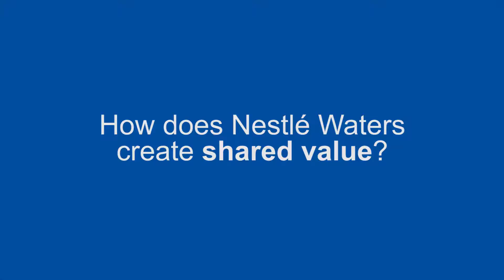Nestlé Waters - How can businesses combine profit with social impact?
Nestlé Waters' Bethlehem Hailu, the Corporate Affairs Manager for Africa Middle East Asia answers questions on how businesses can combine profit with social impact and how Nestlé Waters creates shared value, and how we are helping young people to be change makers.

Companies are part of the social and environmental context where they operate. The world os facing major social and environmental challenges today and businesses can support in tackling these challenges while also maximizing economic benefits for themselves. This is called creating shared value.